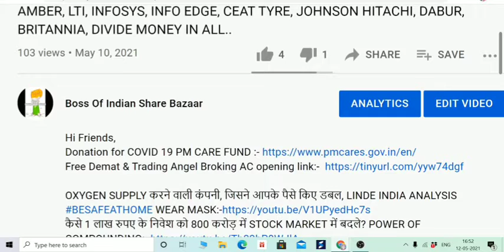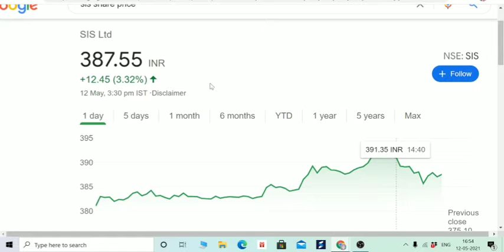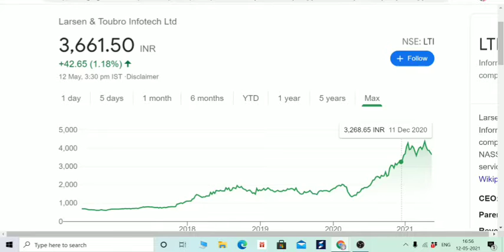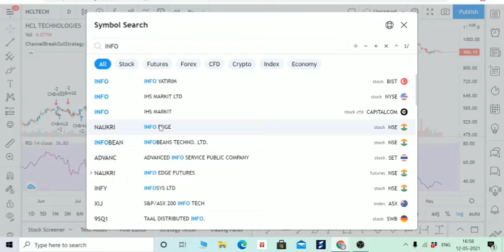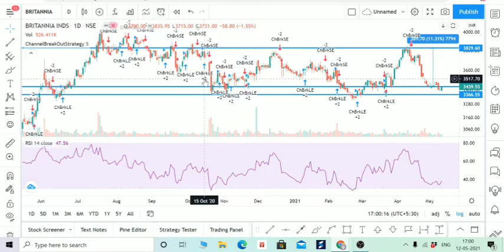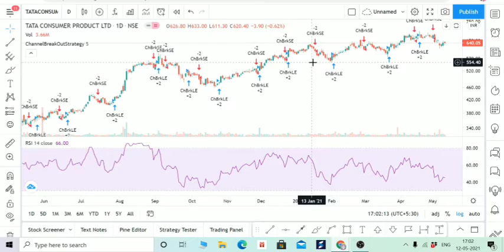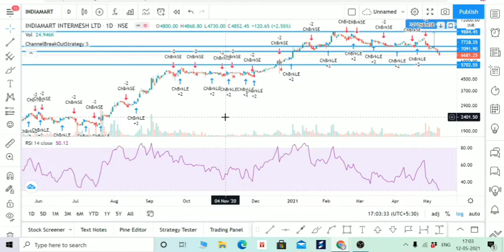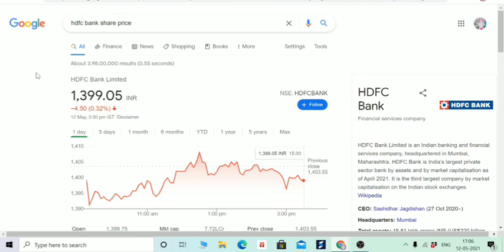20 value buying stocks, RISK REWARD RATIO FAVOURABLE, 20-30% RETURN IN JUST 3 MONTHS